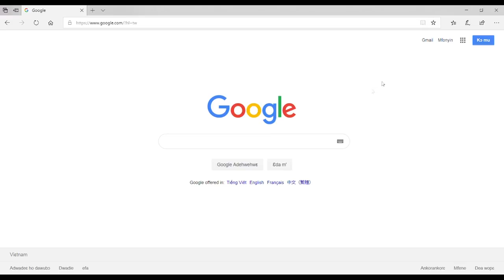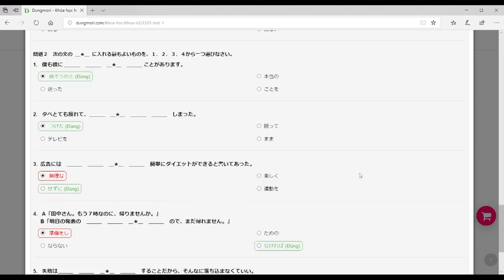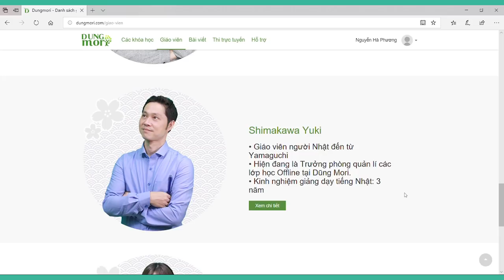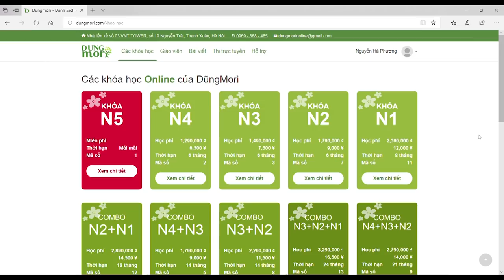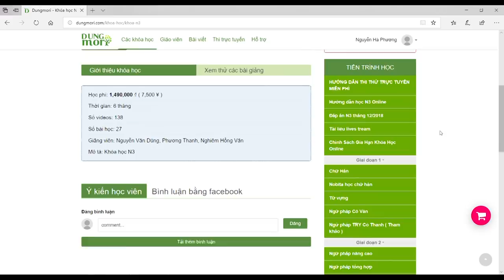Học tiếng Nhật online từ A đến Z trên website dungmori.com